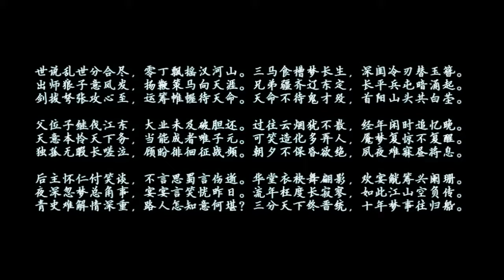【晉傳司馬篇】浮生舊事 by Gogo.mp4